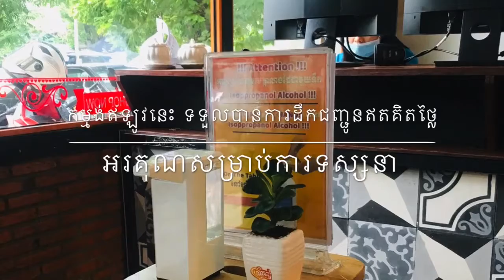LIT The Automotic Spray Spout Touchless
Code: HMD0001
សម្រាប់ព័ត៍មានបន្ថែមឬកម្ម៉ង់ផលិតផលតាម Online៖
1. Srolanh Khlang Rumseav: ទល់មុខផ្សារឃ្លាំងរំសេវ
2. Srolanh Bak Tuk: ខាងជើងវិទ្យាល័យបាក់ទូក
3. Srolanh Siem Reap: ទល់មុខក្លោងទ្វារធំវិទ្យាល័យអង្គរ ខេត្តសៀមរាប